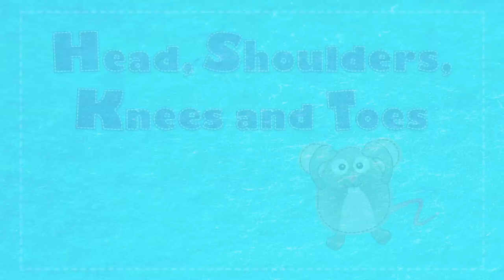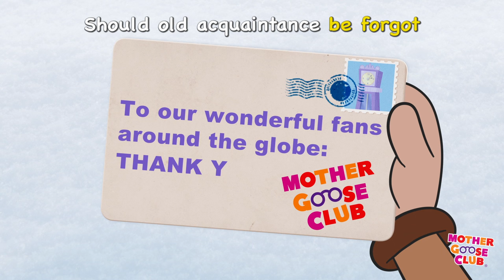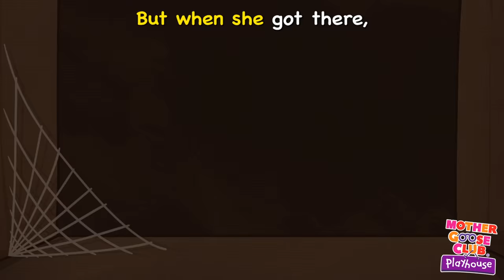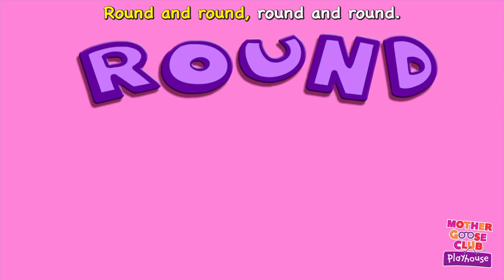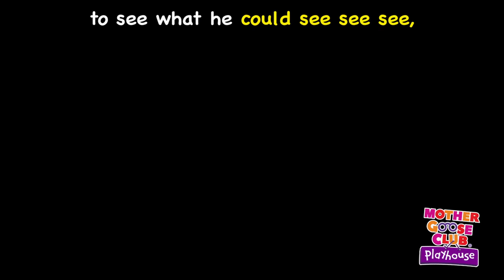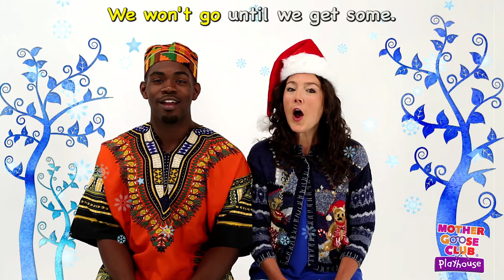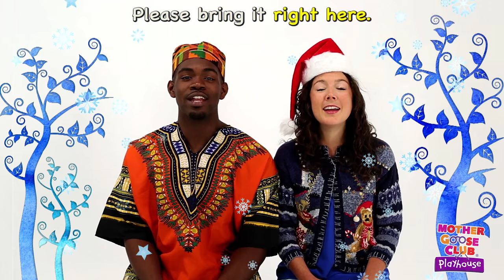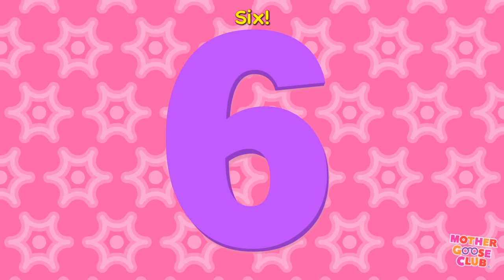Baa Baa Black Sheep and More | Nursery Rhymes from Mother Goose Club!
Baa Baa Black Sheep and More Nursery Rhymes from Mother Goose Club! Sing along with your favorite Mother Goose Club characters to the classic nursery rhyme “Baa Baa Black Sheep”!

Johnny, Whoops!
The Beehive
Grandma's Spectacles
Peter Piper
Alphabet Train
Football Rocker
Roly Poly
Roly Poly
Humpty Dumpty
Thanksgiving Day
Roly Poly
Georgie Porgie
Curly Locks